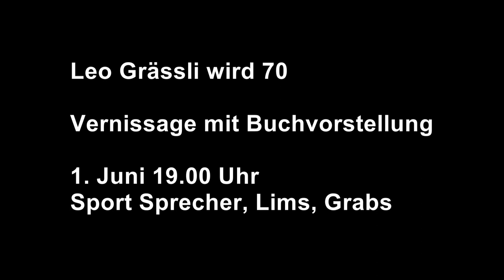Ein "Grässli" wird geboren